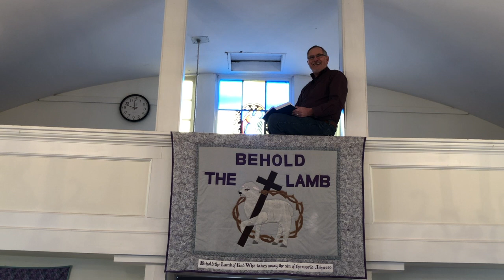Removing our Failures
The permanent payment for all of our failures, once and for all, no need to be repeated and the implications for us